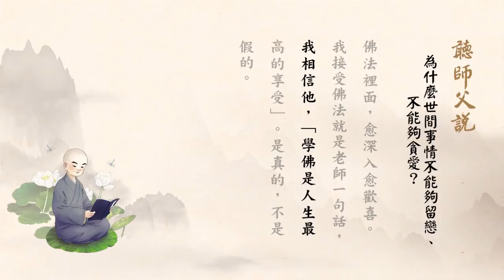聽師父說有聲書 028 為什麼世間事情不能夠留戀、不能夠貪愛？